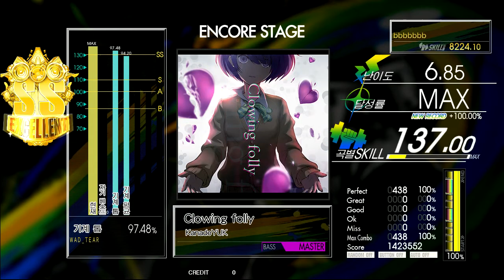Gitadora Clowing folly Bass Master Excellent